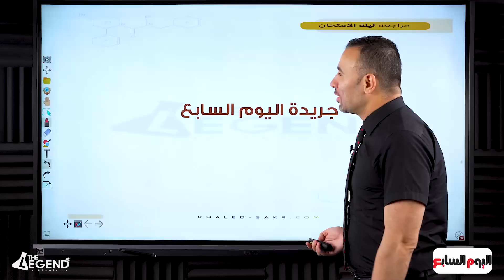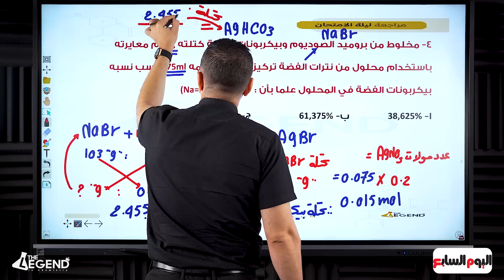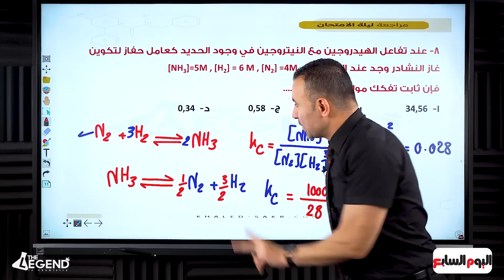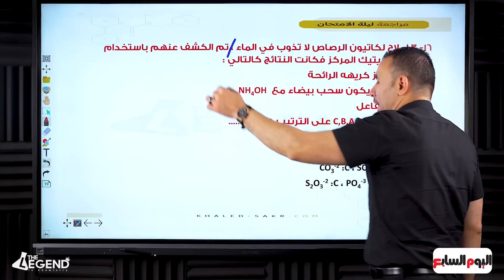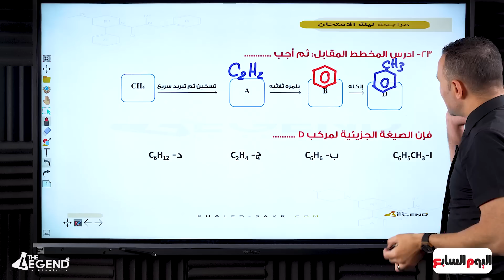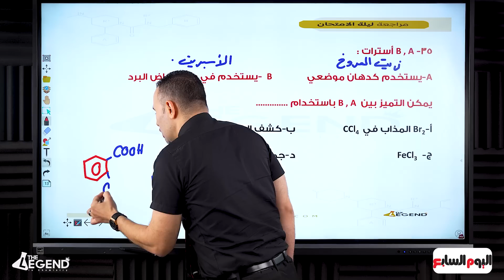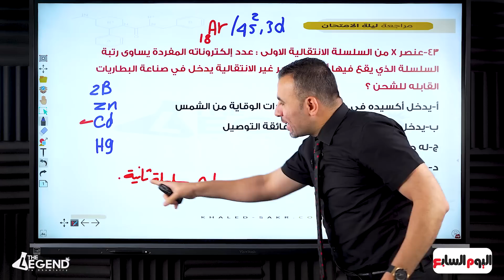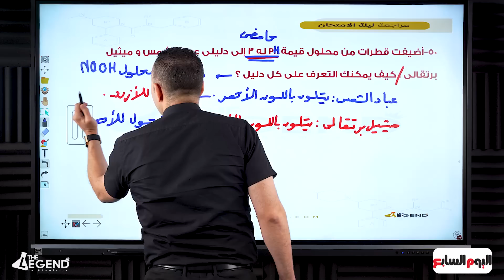حل اختبار محاكاه لامتحان الكيمياء || مراجعة ليالي الامتحان 2023 || م خالد صقر.. هام ‼️ جدا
الامتحان pdf

منصة الأسطورة وهي أول منصة في مصر متخصصة في مادة الكيمياء فقط

للحجز والاستفسار :
🔰 يوميا عدا الجمعة من 1 ظهرا حتى9 مساء
🔰عن طريق الارقام الآتية واتساب فقط :